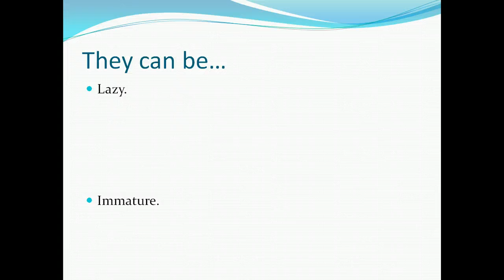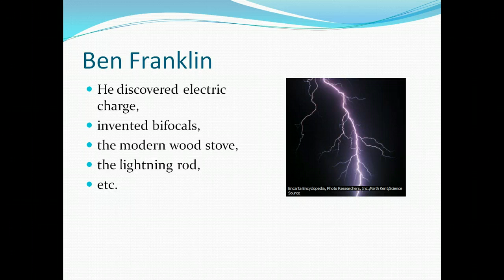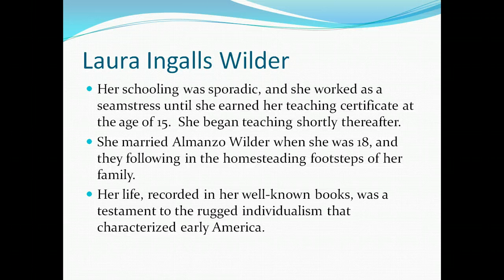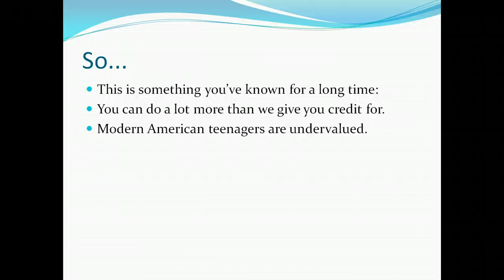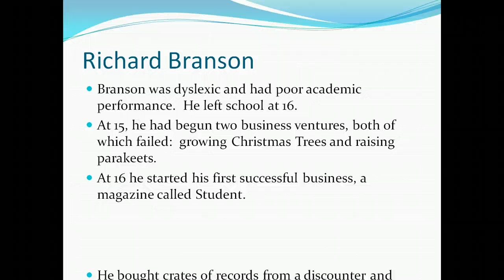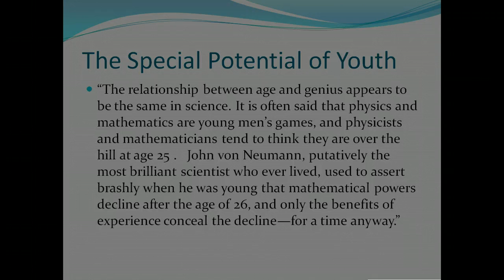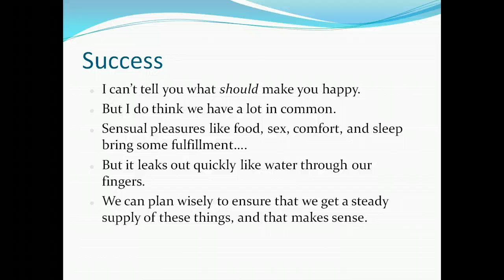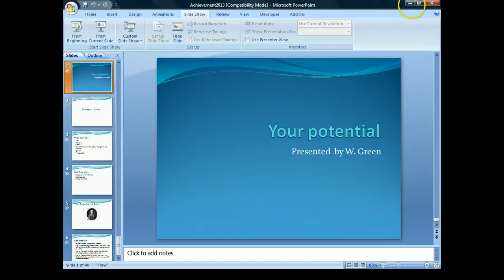The potential of teenagers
Teens underestimate themselves.